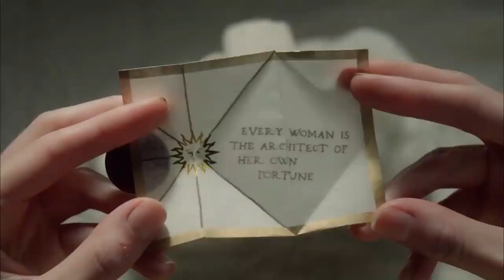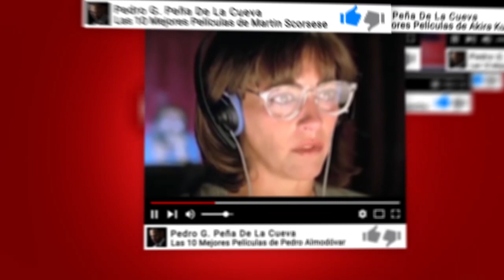Top 10: Las Mejores Actuaciones de Anya Taylor-Joy… Según Rotten Tomatoes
00:00  | Intro
00:50 | 10. - Madame Curie (61%)
01:37 | 9. - La casa de las miniaturas (76%)
02:22 | 8. - Múltiple (77%)
03:15 | 7. - Barry (80%)
03:57 | 6. - Purasangre (86%)
04:41 | 5. - Emma. (87%)
05:30 | 4. - Cristal Oscuro: La era de la resistencia (88%)
06:19 | 3. - La bruja: Una leyenda de Nueva Inglaterra (90%)
07:08 | 2. - Peaky Blinders (93%)
08:15 | 1. - Gambito de dama (100%)

En la segunda mitad de la década de 2010 y en 2020, no ha habido muchos actores jóvenes más impresionantes que Anya Taylor-Joy. Con solo 24 años, ya ha trabajado en algunas películas y series muy bien posicionadas a medida que su estrella sigue aumentando. Incluso cuando está en algo que no recibe buenas críticas, su desempeño suele ser elogiado.

Gracias al lanzamiento de una nueva serie de Netflix que protagoniza, la popularidad de Taylor-Joy nunca ha sido tan alta. Eso lo convierte en un momento ideal para mirar hacia atrás y ver los mejores trabajos de su carrera, al menos de acuerdo con lo que dicen las calificaciones de Rotten Tomatoes.

Fuentes